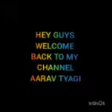gun # toys# gun review 👍